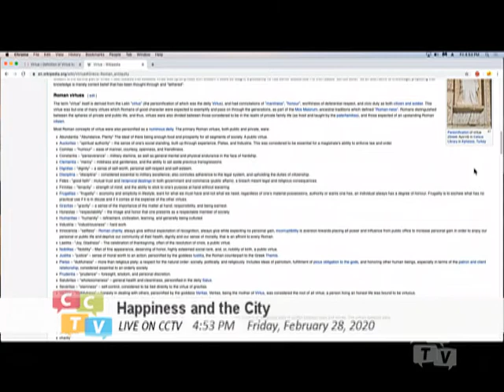Let's talk about VIRTUE!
It is important to understand why the concept of VIRTUE is important.